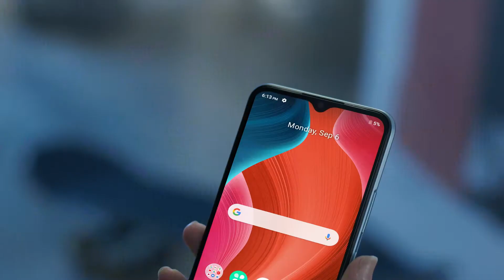Realme C25Y: 50MP AI Camera All Day Performance | Official Unboxing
About:
The smartphone comes with a big display of 6.5 inches with an IPS LCD capacitive touchscreen. The resolution is 720 x 1600 pixels and the screen PPI is 270. The operating system of the device is Android 11 + Realme UI R.

The smartphone is powered by a Unisoc T610 Octa-core processor and the GPU is Mali-G52. The internal storage is 128 GB and 4 GB RAM. Realme C25Y consists of a triple-camera that features 50 MP (wide) + 2 MP (macro) + 2 MP (depth).

On the front, there is a single 8 MP (wide) camera that features HDR. The smartphone is fueled with a non-removable Li-Po 5000 mAh battery + Fast charging 18W.

The device comes with sensors such as Fingerprint (side-mounted), accelerometer, gyro, proximity, and compass. It is available in Glacier Blue and Metal Gray. The dimension of the smartphone is 164.5 x 76 x 9.1 mm and it weighs 200 grams.